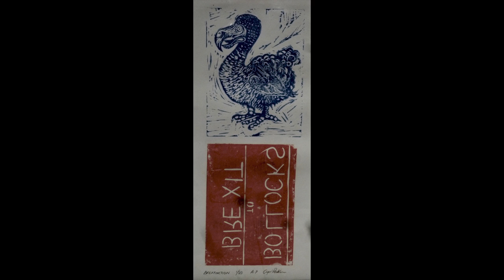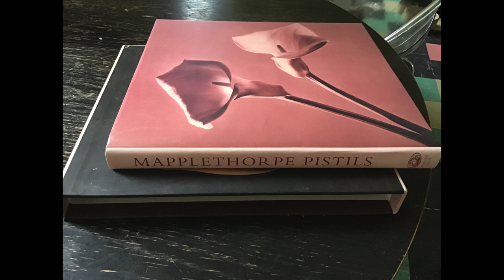50 odd artists for UNICEF concert and art auction Gulbenkian 2019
Slideshow of artworks donated for auction to raise funds for UNICEF in conjunction with a concert at the Gulbenkian Theatre, Canterbury. Music : 'It's no game' (David Bowie) covered by Dr Rob & the Radi8ors. UNICEF page.